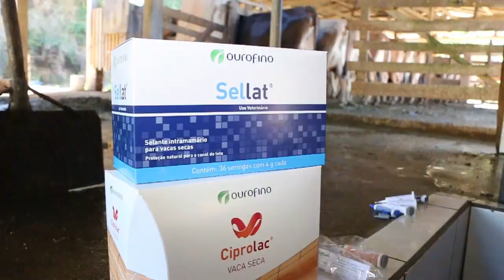Indução de Lactação na Westphal (SC)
Veja como é feita a Indução de Lactação na propriedade da família Westphal, em Santa Catarina. No protocolo, são utilizadas as soluções da Ourofino Saúde Animal que têm a eficiência comprovada em estudos publicados.